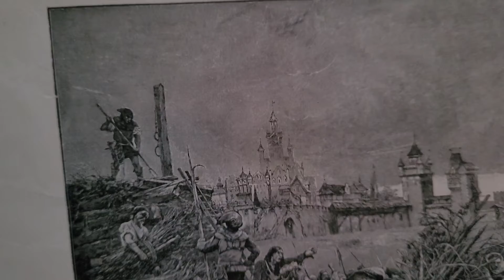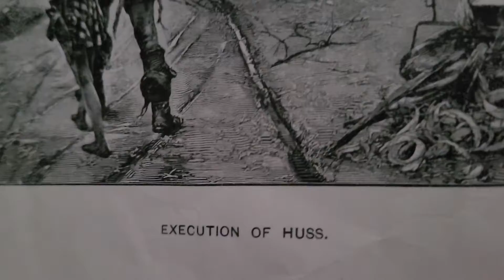Cowardly enablers 🔥murdering a man thinking they are doing the will of God